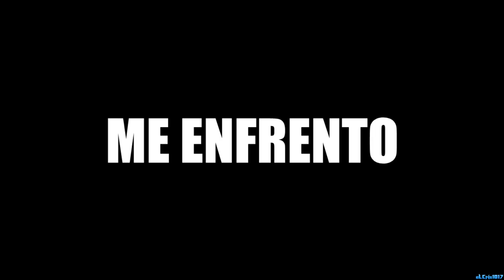ME ENFRENTO A UNA CIUDAD LLENO DE TONTOS